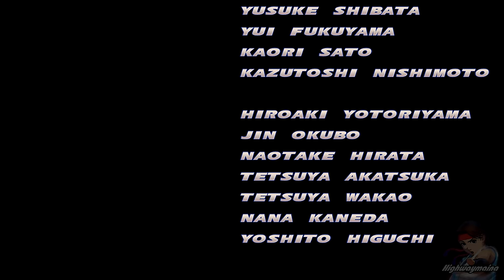[TAS] Tekken Tag Tournament - Jun / Jin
Tekken Tag Tournament "Jun Kazama" , "Jin Kazama" TAS playthrough.